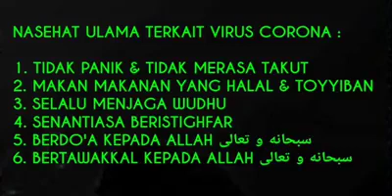Kata ulama tentang virus corona